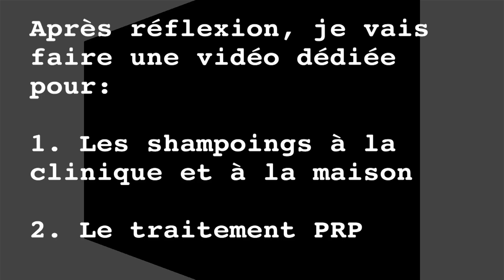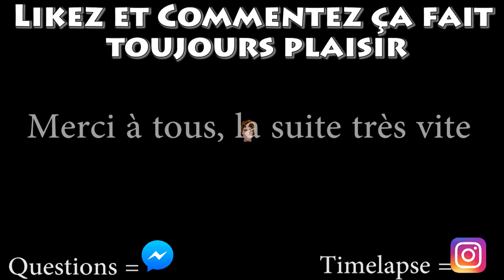Ma Greffe de Cheveux (FUE) en Turquie - [6] J+2 à J+4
Partie 6 de mon aventure capillaire avec ElithairTransplant à Istanbul.

J'espère que ces vidéos vous aideront à y voir plus clair, vous préparer, appréhender toutes les étapes et ainsi vous permettre à vous aussi de franchir le pas.

Dans cette vidéo découvrez l'évolution des premiers jours, le résultat après le 1er shampoing...